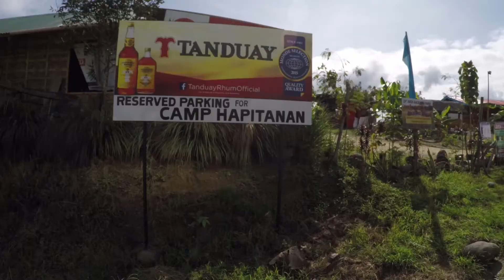CDO ez route SM rotunda to Pahiron ridge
a beginners guide on biking to  Pahiron ridge in Cagayan De Oro city.